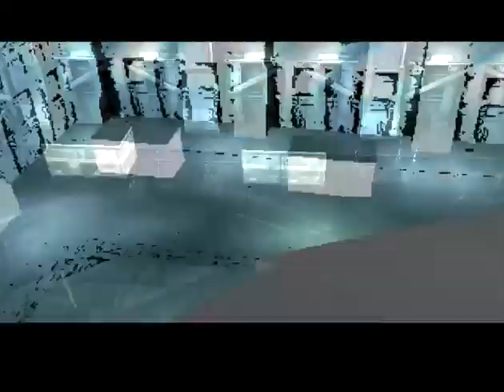METAL GEAR SOLID-PS1(ITALIANO)PARTE 15